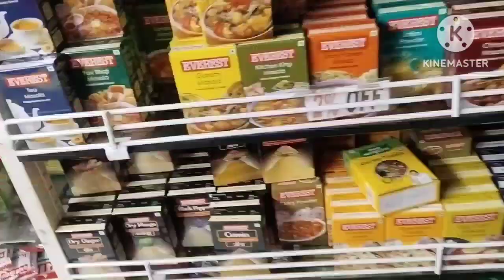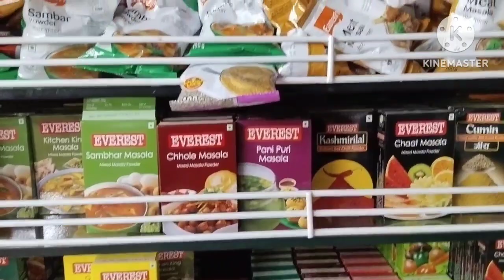ANJU Devi Butola blogs